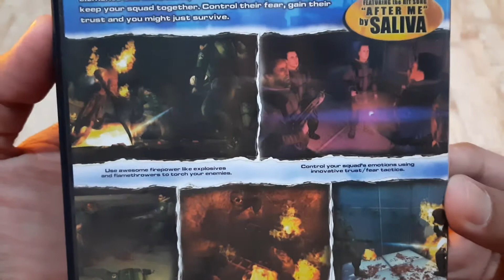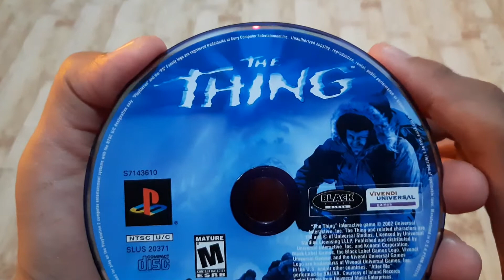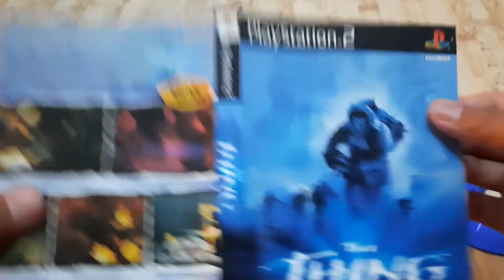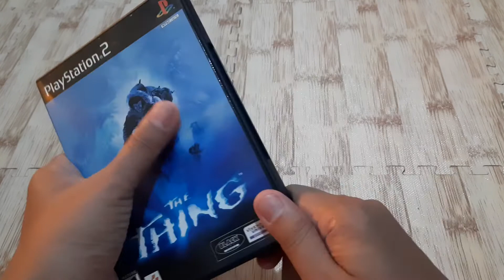The Thing - USA - SLUS 20371 - PlayStation 2 - Re-Unboxing - Check Condition -- MGA